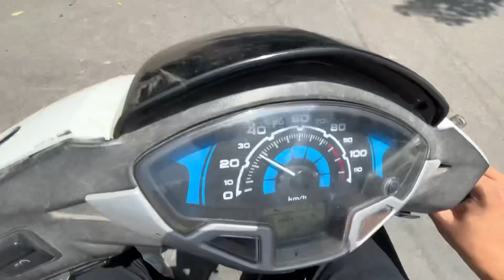T-series pe new song arha hai 😍 || BKZ 42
T series pe new song aa raha hai mera.. jadi se yeh vlog dekho aur comments mein batao kaisa laga